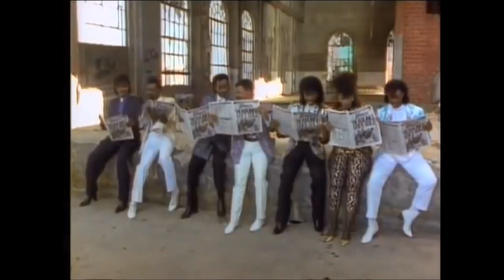Midnight Star - Midas Touch